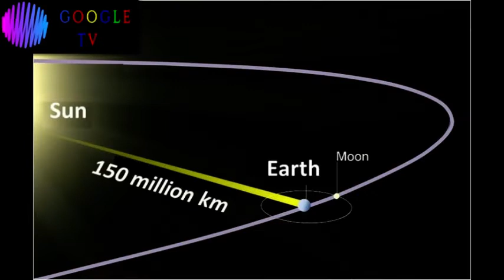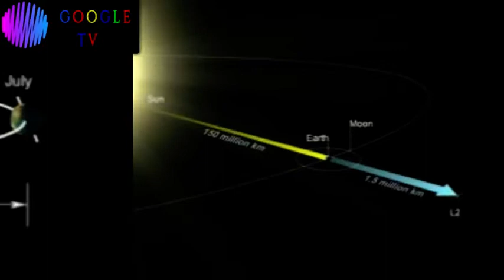What is a light-year and how is it used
The light-year is a unit of length used to express astronomical distances and measures about 9.5 trillion kilometres or 5.9 trillion miles.[note 1] As defined by the International Astronomical Union (IAU), a light-year is the distance that light travels in vacuum in one Julian year (365.25 days).[2] Because it includes the word "year", the term light-year is sometimes misinterpreted as a unit of time.

The light-year is most often used when expressing distances to stars and other distances on a galactic scale, especially in nonspecialist and popular science publications. The unit most commonly used in professional astrometry is the parsec (symbol: pc, about 3.26 light-years; the distance at which one astronomical unit subtends an angle of one second of arc
It is the distance that light can travel in one year. Light moves at a velocity of about 300,000 kilometers (km) each second. So in one year, it can travel about 10 trillion km. More p recisely, one light-year is equal to 9,500,000,000,000 kilometers.